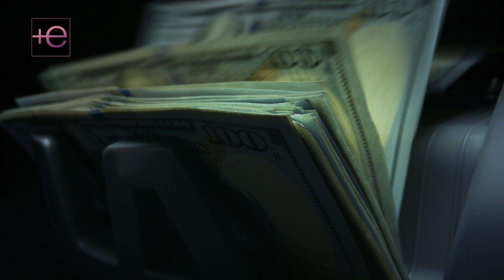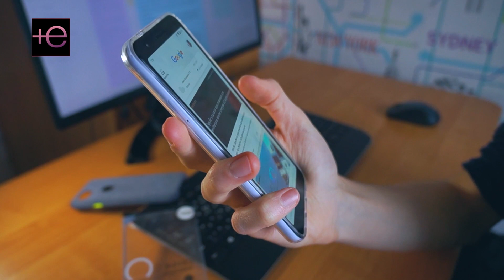🆘La lujosa vida🤩 que GABRIEL SOTO le daría a SARA CORRALES🤑 y que no tendría IRINA BAEVA😱